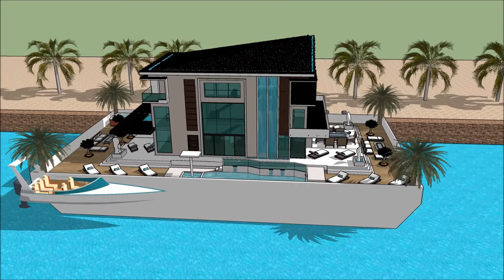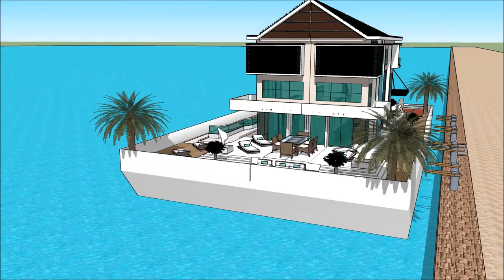HUSBÅTEN NORGE BÅTER I SJØEN NORWAY NORBOAT 2018 NORWEGIAN MARINE FEDERATION Houseboat design 201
The houseboatzania launching an innovative high-end luxury yacht houseboat home design potentially as a display of exhibition of the HUSBÅTEN NORGE BÅTER I SJØEN NORWAY NORBOAT 2018   NORWEGIAN MARINE FEDERATION  Houseboat design 201.

The collection of the Houseboatzania concept of HUSBÅTEN NORGE BÅTER I SJØEN NORWAY NORBOAT 2018   NORWEGIAN MARINE FEDERATION  Houseboat design 201 consists of high luxury and architectural art pieces in minimalism combined with living on the waterfront of the harbour of

The houseboat yacht design has the basis to sustain living with high standards and contemporary structural design at  HUSBÅTEN NORGE BÅTER I SJØEN NORWAY NORBOAT 2018   NORWEGIAN MARINE FEDERATION  Houseboat design 201 with numerous of prospects for excessive living and celebrating the desire of life worldwide: